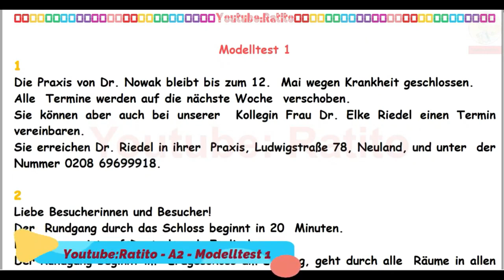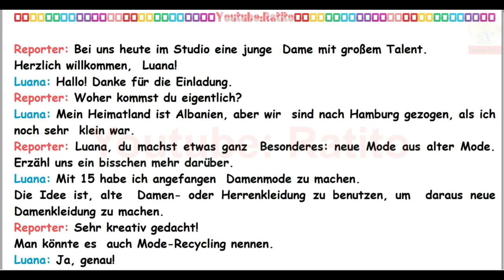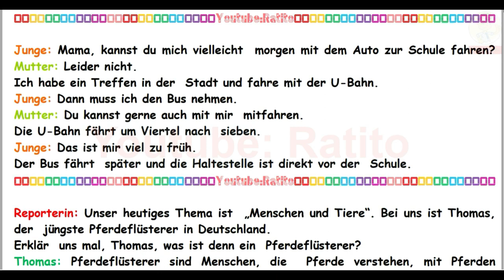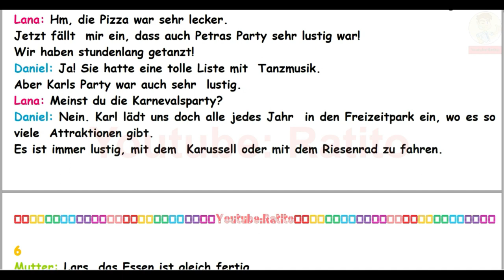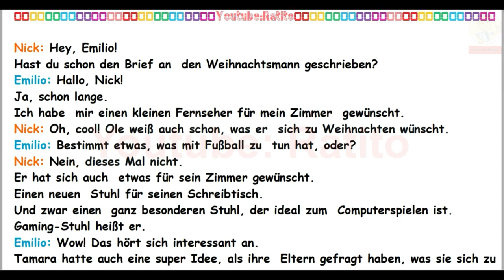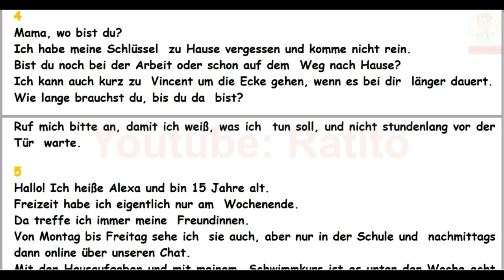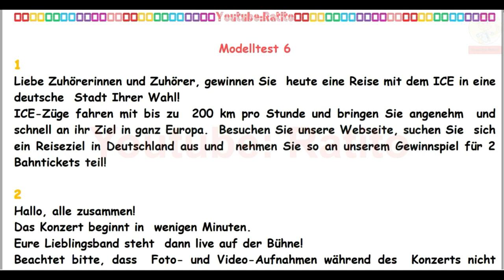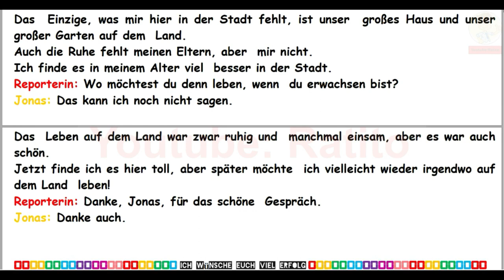Prüfungsvorbereitung A2 - Hören & Verstehen